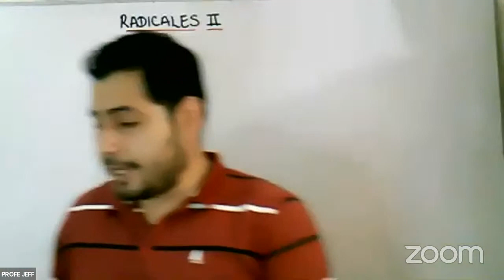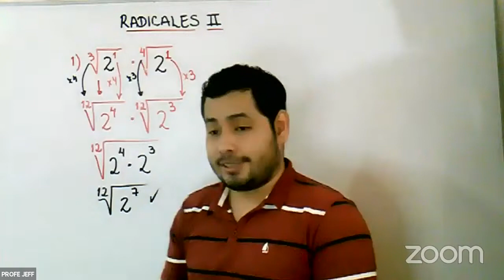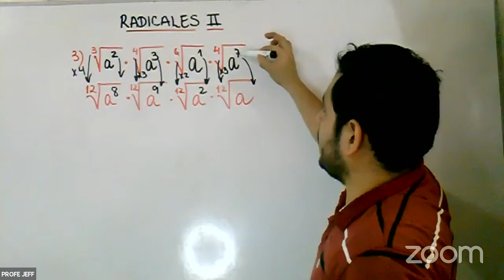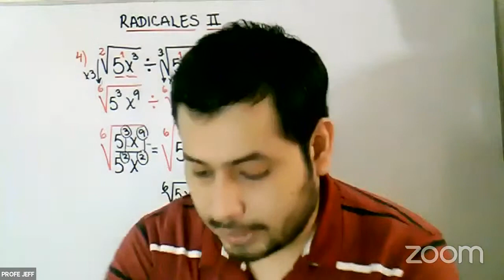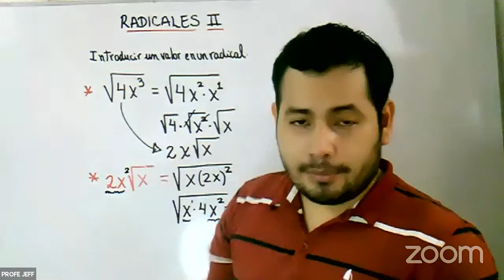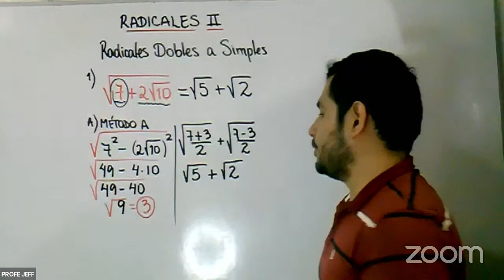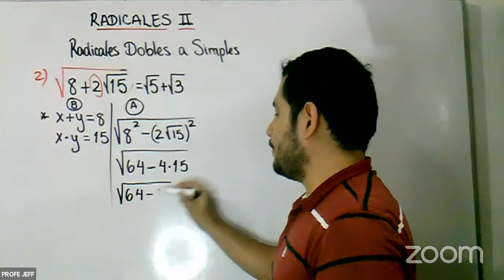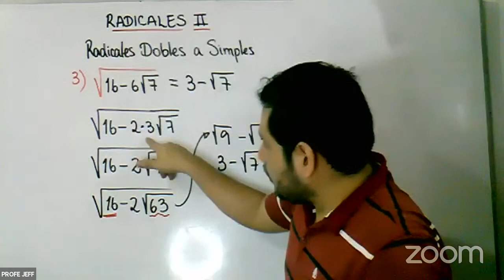Mentoría Radicales II